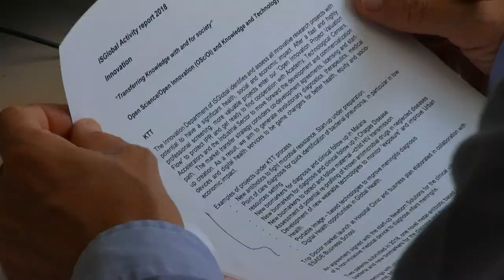Joan Bigorra: Innovation to Move Our Projects Forward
Innovation means turning knowledge into prosperity. Joan Bigorra, Deputy Director of Strategy and Innovation, introduces his department and the strategies to do so.